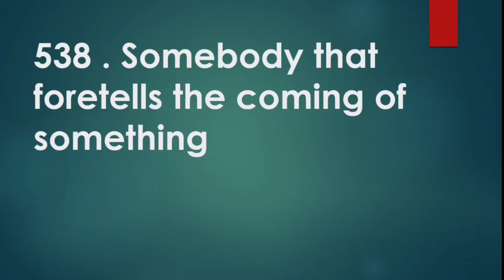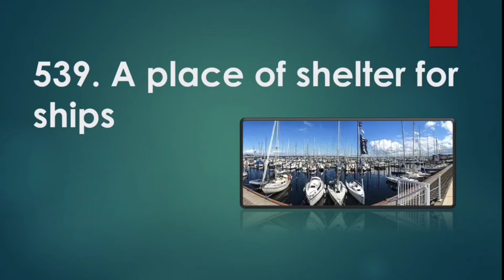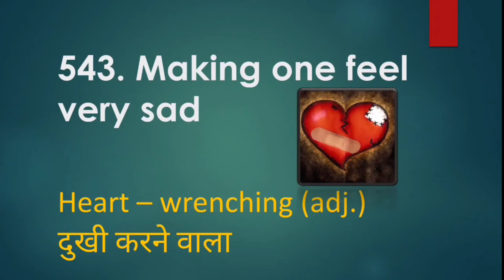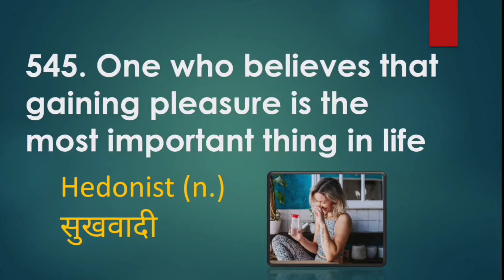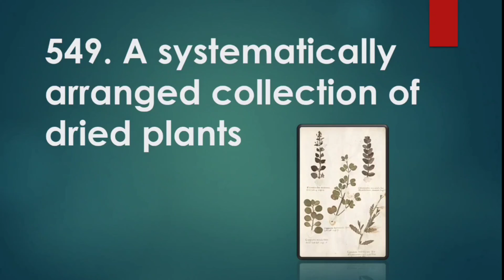Vocabulary with picture and explanation ||Black book of English vocabulary 536-550 || Vocabulary Eng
‌‌Vocabulary with picture and explanation ||Black book of English vocabulary 536-550 || english vocab

‌ Learn vocabulary with @VocabStudy

‌About this video:
Aaj hm advance english me use hone vale words sikhenge vo bhi picture explanation or vocabulary tricks se

‌vocabulary tricks || vocabulary words English to Hindi vocabulary || English vocabulary hindi english || vocal warm ups || vocabulary words English learn with meaning || vocabulary || vocabulary words English learn
‌Black Book for MTS
‌Black Book for CHSL